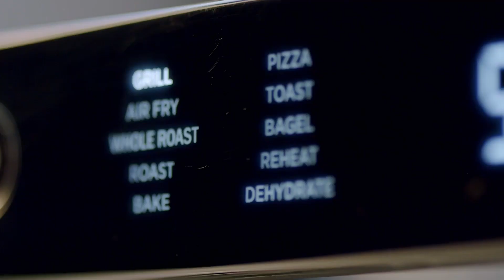Forno multifunzione 10 in 1